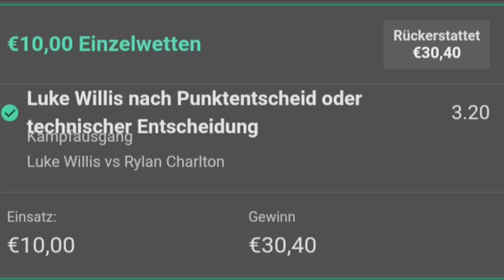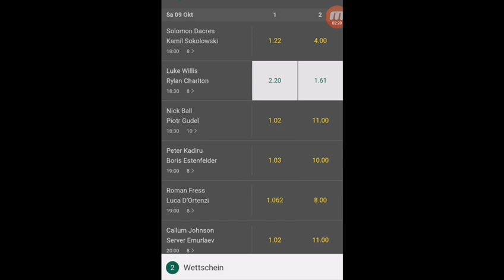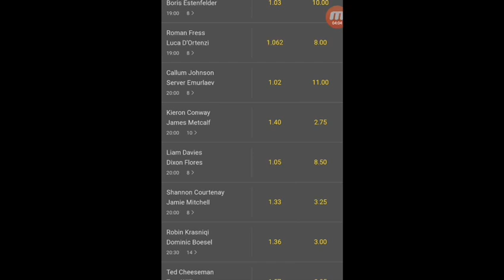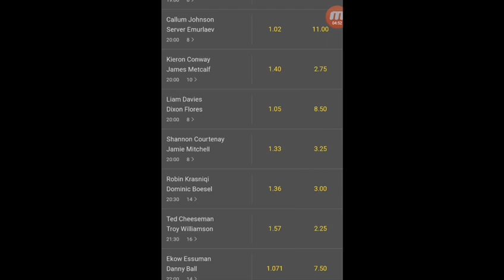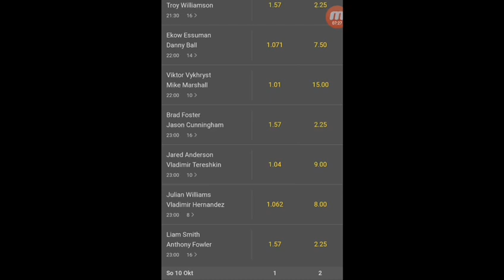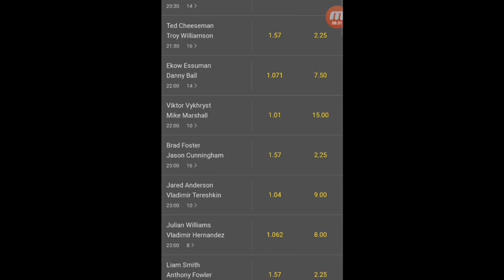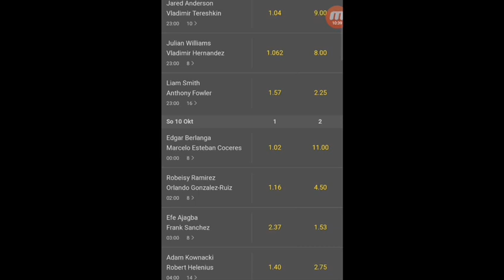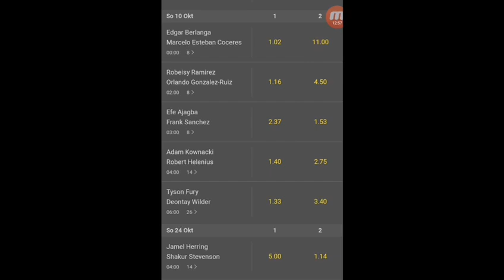Prognose vom Wochenende 👍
Das war meine Einschätzung vom letzten Wochende.